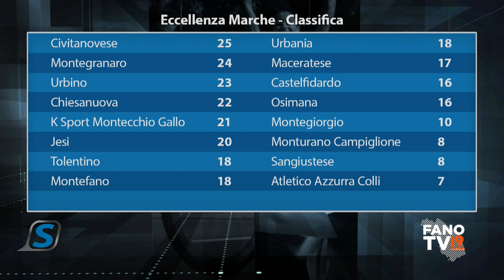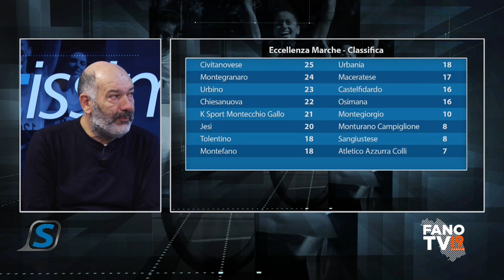Sportissimo - 5 dicembre 2023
Pier Paolo Partenio, palleggiatore della Smartsystem, e il direttore sportivo Mattia Brunetti ospiti della puntata numero 27 del settimanale di Fano Tv "Sportissimo" a ridosso dello scontro al vertice di Macerata. Spazio anche al calcio, con l'avvento sulla panchina dell'Alma di Giovanni Cornacchini e con il campionato di Eccellenza e il momento dell'Urbania analizzato in studio con l'allenatore Mirco Omiccioli e il direttore sportivo Stefano Maggi. Infine i sessant'anni del Judo Club Fano ripercorsi con il presidente Andrea Mencucci e l'allenatore Attilio Mascarucci.